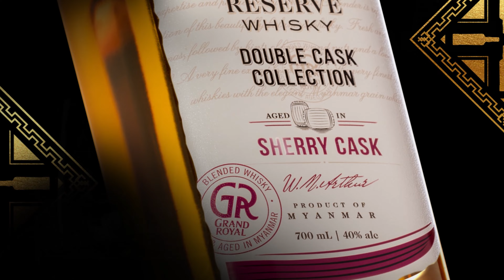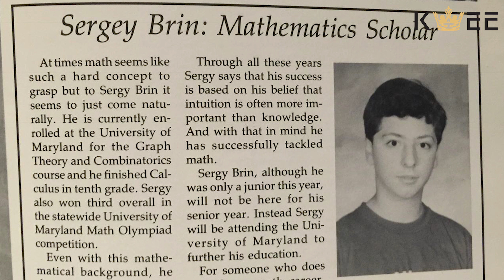ကမ္ဘာ့အချမ်းသာဆုံးစွန့်ဦးတီထွင်သူ ၁၀ ဦး (အပိုင်း ၃)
ကွီးပရိသတ်တို့အတွက် ကမ္ဘာ့အချမ်းသာဆုံး စွန့်ဦးတီထွင်လုပ်ငန်းရှင် ၁၀ ဦးအကြောင်းကို စုစည်းတင်ဆက်လိုက်ရပါတယ်ဗျ။
အပိုင်း ၃ လေးမှာတော့ ကြွယ်ဝအချမ်းသာဆုံး နံပါတ် ၄ ကနေ နံပါတ် ၆ မှာ ရှိနေတဲ့ စွန့်ဦးတီထွင်သူ ၃ ဦးရဲ့ အကြောင်းကို ဖော်ပြပေးလိုက်ပါတယ်ဗျ။